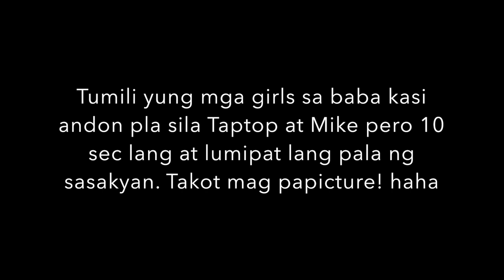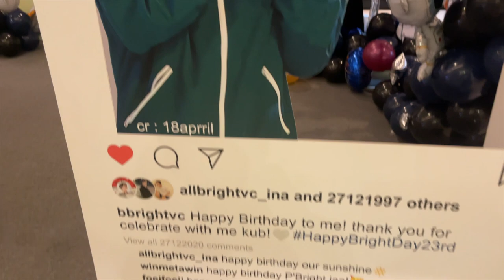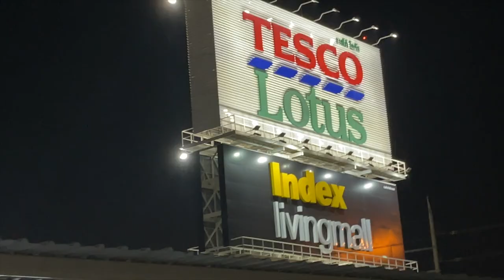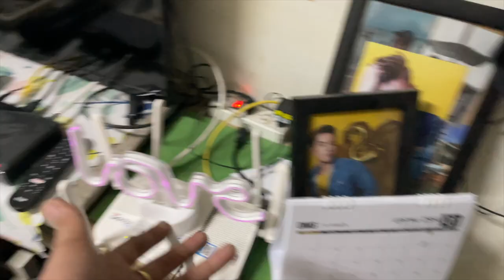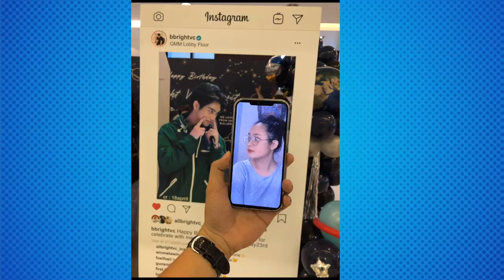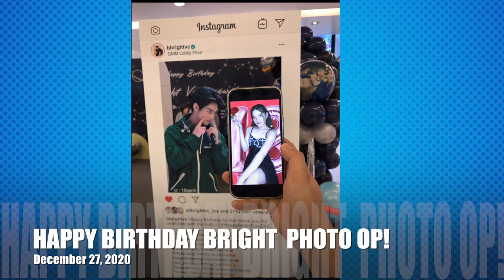LAST VISIT SA GMMTV SA 2020 | NAGPANIC BUYING BAGO MAGLOCKDOWN ANG THAILAND + HBD P'BRIGHT PHOTO OP!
Hello! I am Mj, FILIPINO VLOGGER IN THAILAND. Naglast visit sa GMMTV bago maglockdown at nagpanic buying! May pa HAPPY BDAY P'BIRGHT PHOTO OP TAYO panourin hanggang sa huli!

gmmtv idol
gmm 2021
gmmtv 2021
thai bl actor exclusive interview
thai bl 2021
jennie panhan
thai bl series 2021
thai bl
school rangers
sotus
tonhon chonlatee
tonhon chonlatee ep 8
the gifted graduation merchs
the gifted graduation badge
the gifted graduation
dark blue kiss tumbler
dark blue kiss
gmm planner 2021
gmmtv notebook
gmm haul merchs
gmmtv merchs
20 New Upcoming Thai BL Series in 2021
thai bl series merchs
thai bl merchs
GMMTV SERIES REACTION
THAI BL SERIES REACTION
2GETHER THE SERIES REACTION
SOTUS REACTION
THAI REACTION
REACTION THAI
DARK BLUE KISS REACTION
DARK BLUE KISS POOL SCENE REACTION
MY ENGINEER REACTION
WHY R U REACTION
THEORY OF LOVE REACTION
bl series
bl reaction
reaction bl
reaction thai
reaction to bl
thai bl reaction
asian gay kiss
bl kisses
bl scene
reaction thai series
thailand reaction